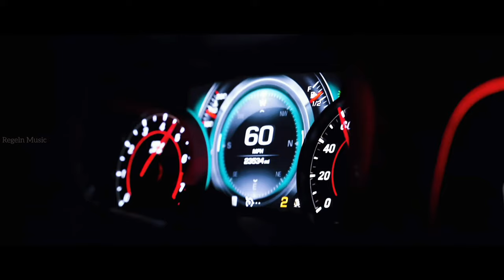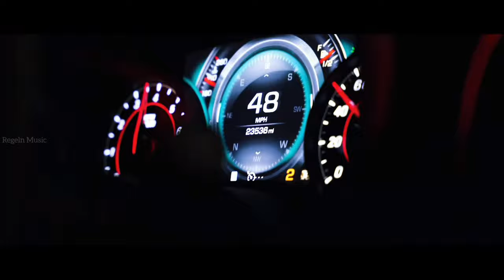Scott Rill - Feel That Way | 4K | Cars And Models | Marta Mielczarska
Follow :  Regeln Music👍🏻

Model:
Marta Mielczarska